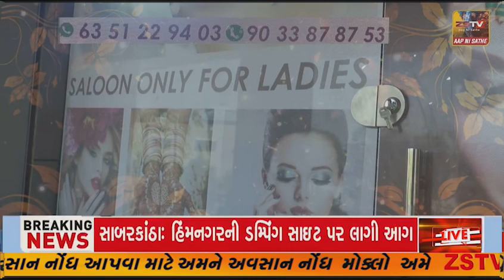ડભોઇ તાલુકાના આગ ખૂબ વિકરાટ હોય આગ ઉપર કાબૂ મેળવવા ડભોઇ ફાયર ટીમની મદદ લેવામાં આવી હતી